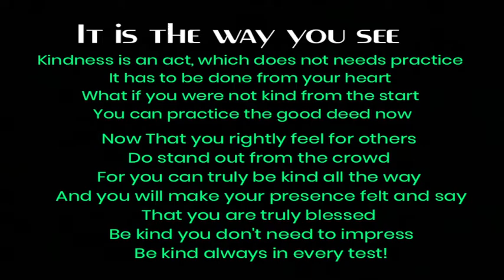IS IT THE WAY TO SEE BY VINAY, 29TH PUBLICATION, WRITER'S VOICE.